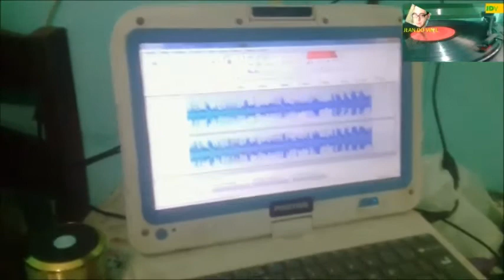Sossêgo - LP LUCIANO SOSSÊGO - EMI ODEON BRASIL 1982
NO VINIL.

EQUIPAMENTOS USADOS:SOM SHARP SG35-B STEREO
CAMERAS: SAMSUNG J1 MINI E LG Joy H222 V10B
EDITORES DE VIDEOS: AUDACITY, MOVIE MAKER E SONY VEGAS PRO 11